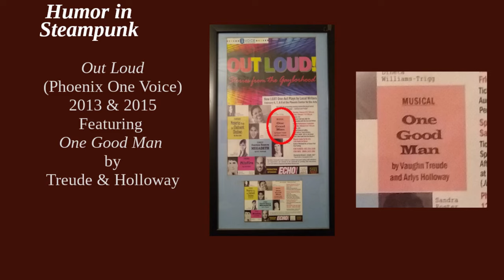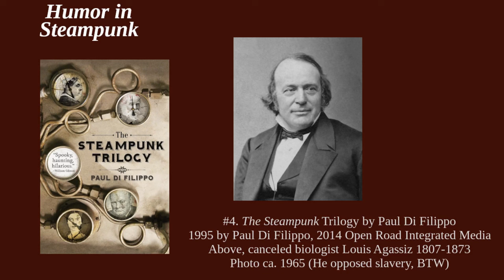Humor In Steampunk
In a recent show,  I noted that steampunk is often associated with YA (young adult) fiction, yet it is NOT so  well known for humor. Why is that, and what are some examples of this rare bird,  the steampunk comedy?